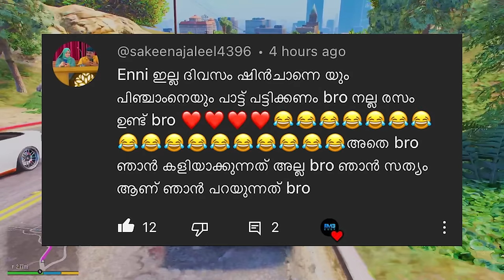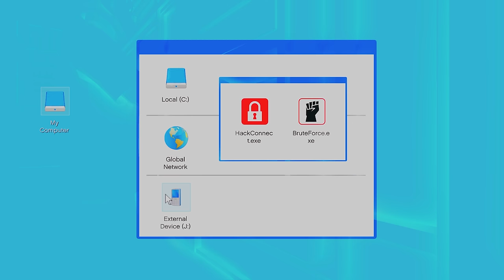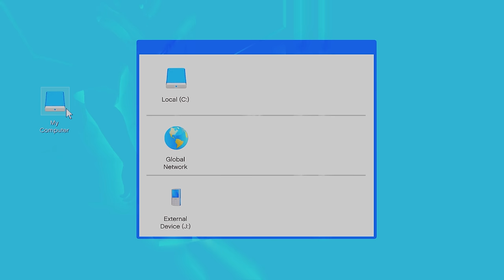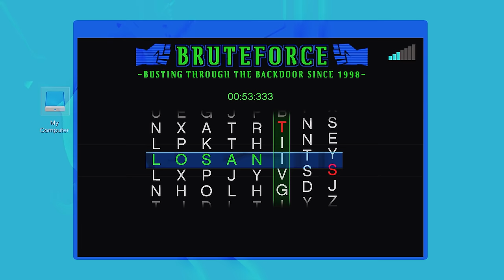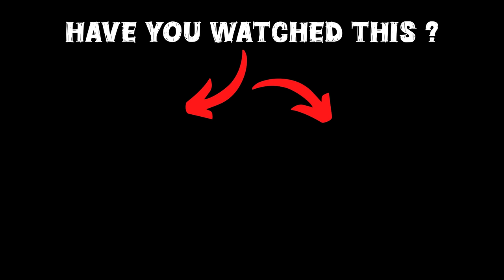GTA 5 : Shinchan Joins Franklin Journey To Become Richest Person Ever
🎮𝑮𝑨𝑴𝑰𝑵𝑮 𝑺𝑬𝑻𝑼𝑷

gta 5
shinchan
franklin
dudesirgaming
game therapist
trending
viral
gaming